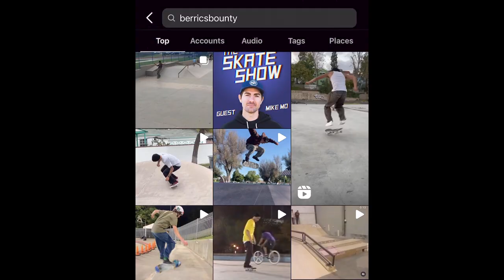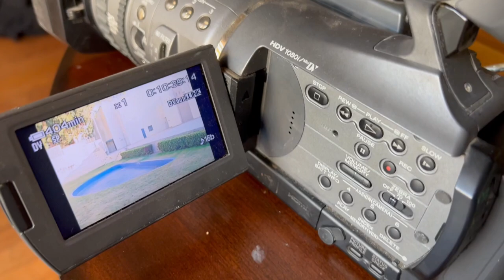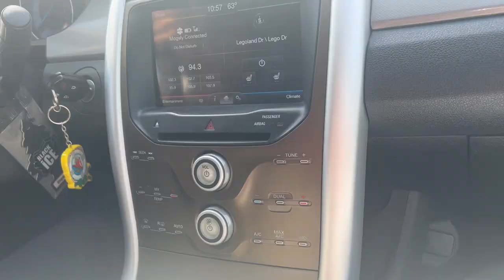I SPRAINED MY RIB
recently sprained my rib and I didn't find out til it was two weeks into it, going to be taking a few weeks off skating to let it heal.
the last part of the vid means the world to me, hope y'all enjoy ❤️